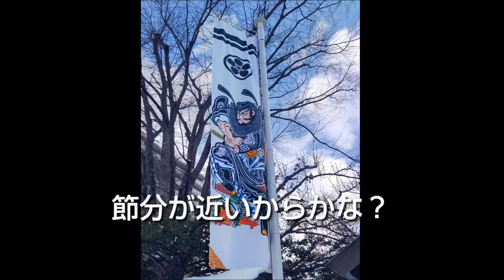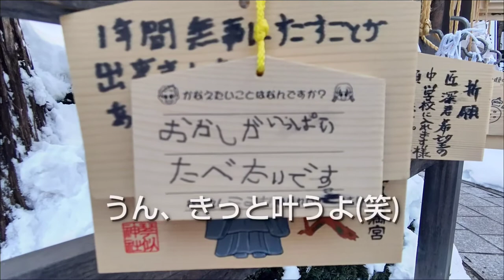北海道 神社巡りあたたかい光に包まれた 札幌市 琴似神社